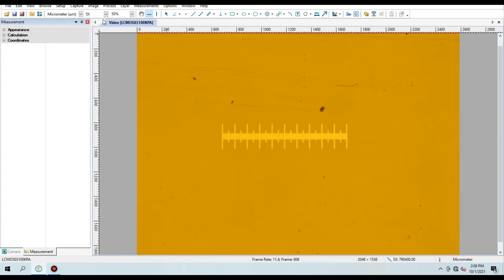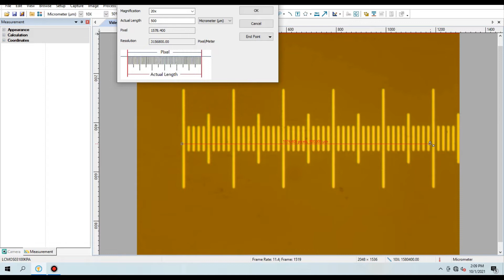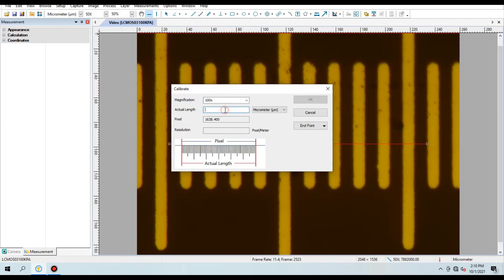[VION TEC] Hướng dẫn tính năng hiệu chuẩn trên Phần Mềm Toupview / Calibration function in Toupview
ToupView là phần mềm xử lý hình ảnh chuyên nghiệp kết hợp với tính năng vượt trội giúp việc đo lường, phân tích dữ liệu trở nên dễ dàng hơn bao giờ hết.
Để có được kết quả đo lường được chính xác, việc hiệu chuẩn là vô cùng quan trọng, chỉ cần vài thao tác thực hiện việc hiệu chuẩn trở nên đơn giản với bất kỳ người vận hành máy.
Công ty TNHH Vion Tec - Chuyên gia trong lĩnh vực đo lường và kiểm tra, nhà phân phối chính hãng máy đo quang học Unimetro tại Việt Nam

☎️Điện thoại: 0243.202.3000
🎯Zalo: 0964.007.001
Địa chỉ: G11 Pandora số 53 Triều Khúc, Thanh Xuân Nam, Thanh Xuân, Hà Nội